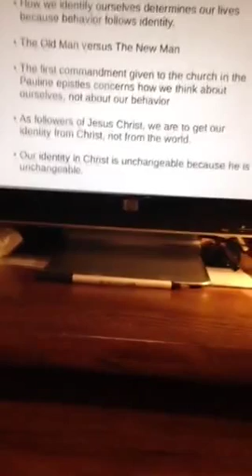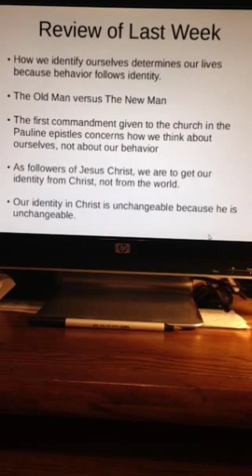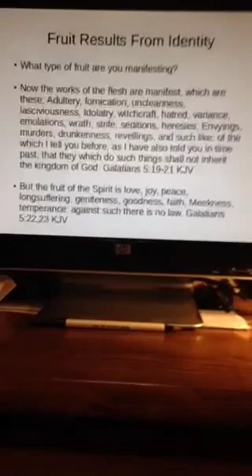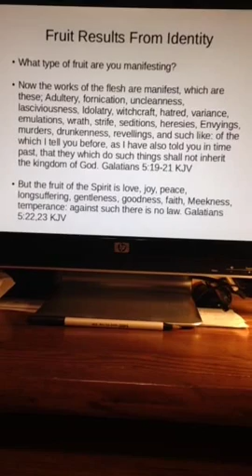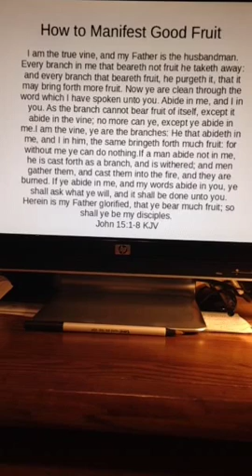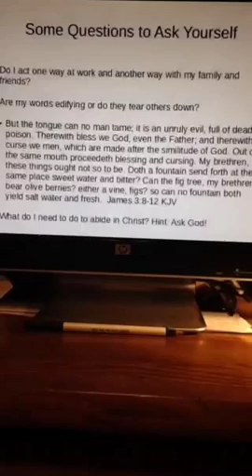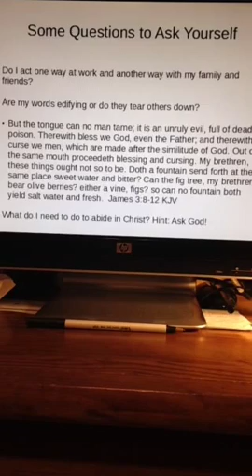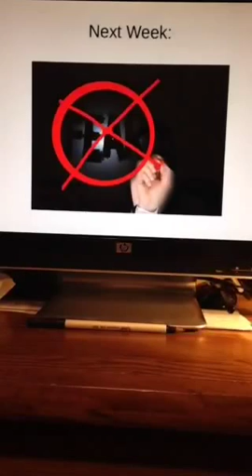081115 Incorporating Your Faith into Your Business #6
What kind of fruit are you producing in your life? Learn how to produce good fruit that endures.